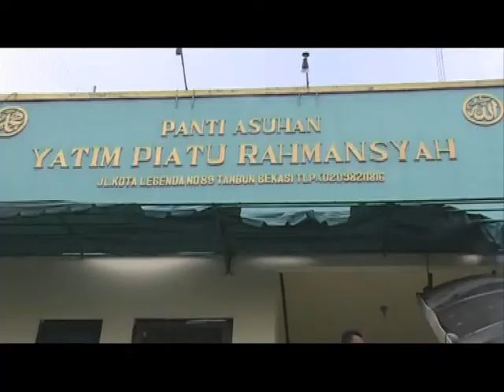Blink Ulang Tahun Ke-3 Bersama Anak Yatim di Panti Asuhan